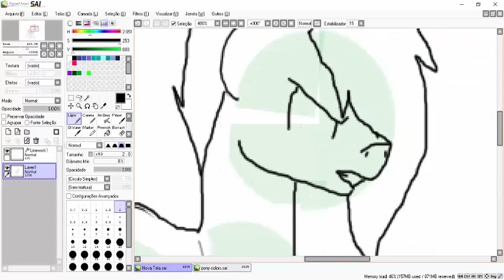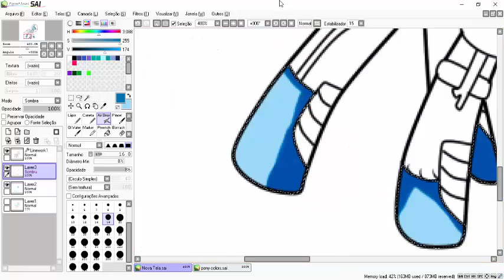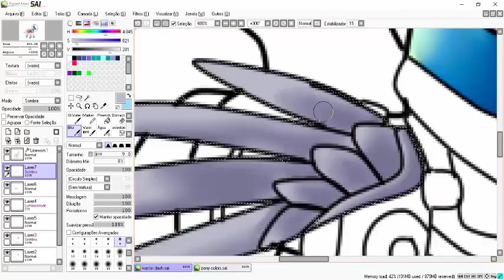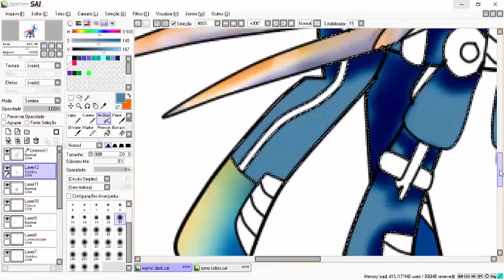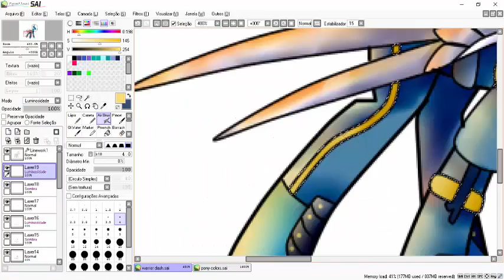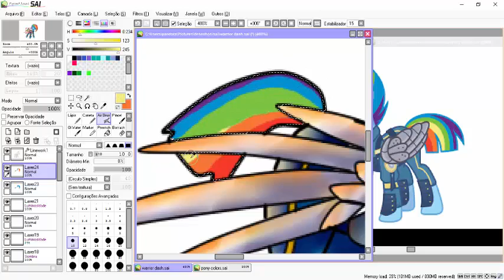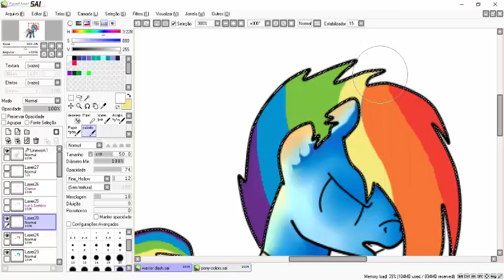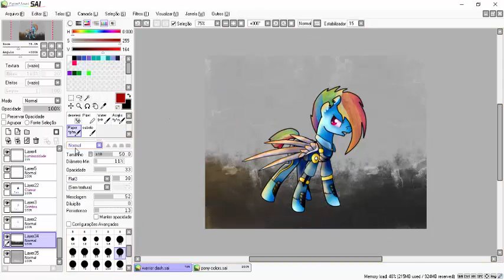mlp speedpaint- warrior dash (with mouse)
paint: paint tool sai

record and edit: Camtasia studio 8

 Die In A Fire (FNAF3) - Living Tombstone